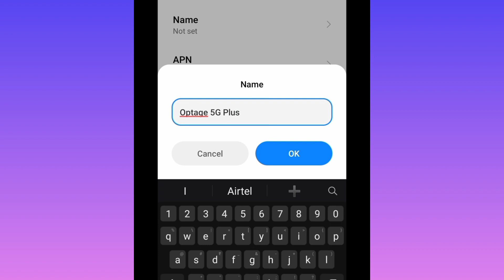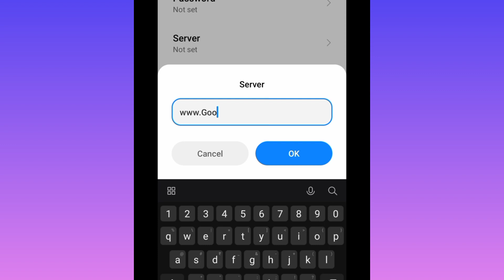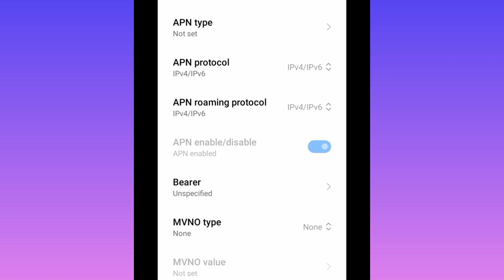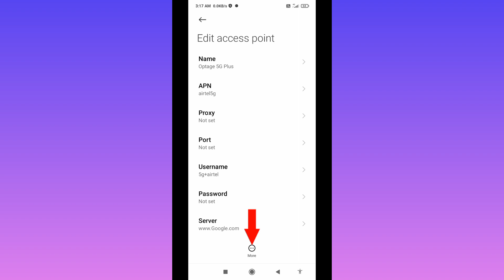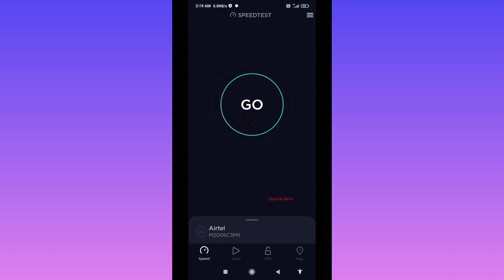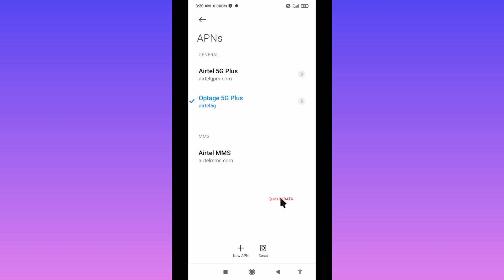new apn settings 4g to 5g 2022 | internet speed slow problem solve increase internet speed